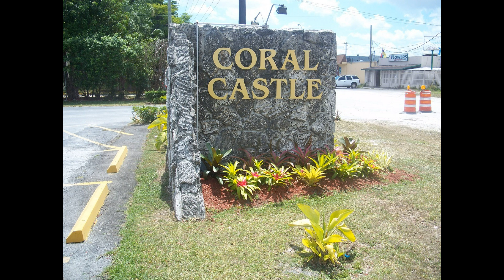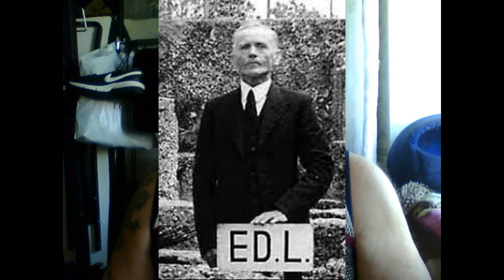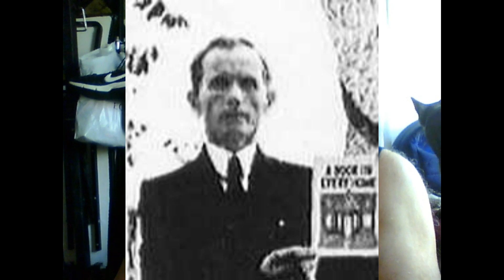Великая сила любви! Невероятная история! Не пропустите, друзья...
Душевно  благодарю за милосердие Надежду Павловну Л., Ольгу Викторовну Л. Любовь Георгиевну Ф.
Помочь приюту "КотоВасия-67" вы можете отправив перевод:
1. На карту Сбербанка России, привязанную к тел. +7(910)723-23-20
2. Western Union: г. Смоленск, Россия. EVGENY GORDEEV
4. Для переводов из дальнего зарубежья рекомендую также:
SBERBANK.  Отделение банка: SMOLENSK 8609/025
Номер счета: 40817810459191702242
SWIFT код банка получателя:
Gordeev Evgeny Vladimirovich
    Звоните мне: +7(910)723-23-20 (есть ватсапп, вайбер)